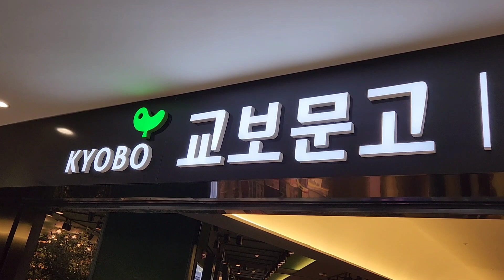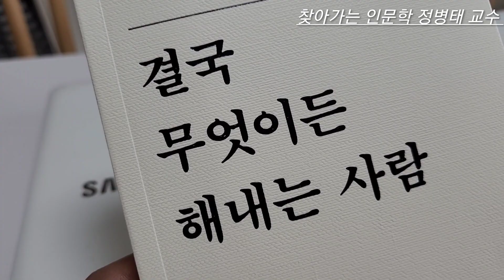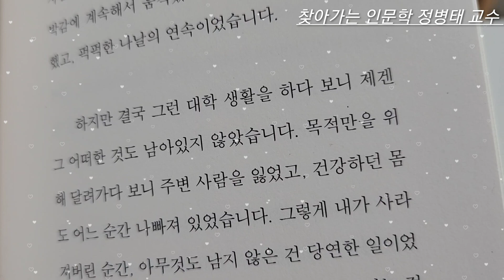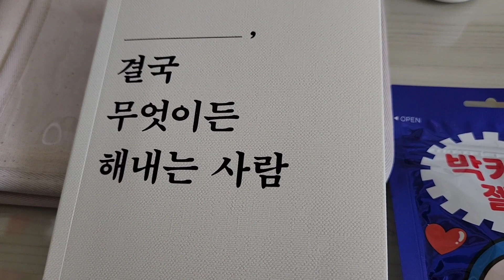독서 인문학, 찾아가는 정병태 교수, 함께하는 인문학 산책, 끝가지 인문학 학습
에세이 1위, 결국 무엇이든 해내는 사람
만권의 서재 속 인문학 수업